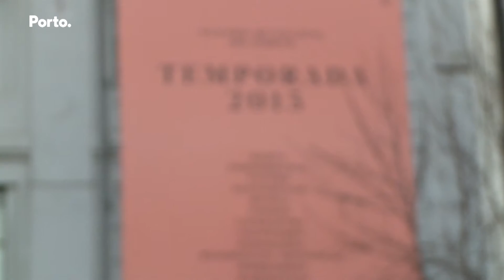Rivoli iniciou temporada 2015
O aniversário do Rivoli foi comemorado de uma forma transversal. O dia começou cedo e acabou às 2 da manhã, percorrendo todos os espaços do Teatro e vários géneros de arte. Veja as imagens da festa dos 83 anos do teatro que promete poder viver muitos mais, cheio de irreverência.